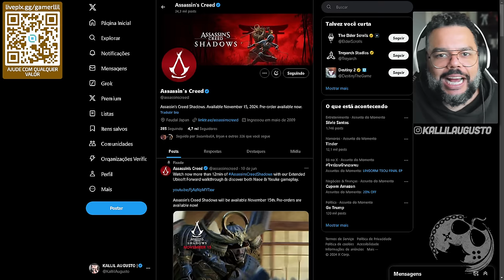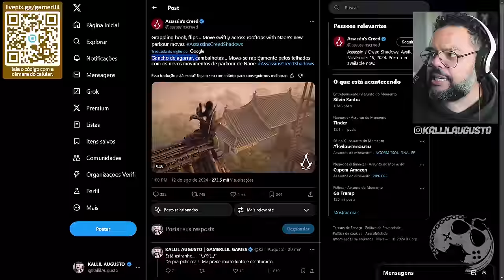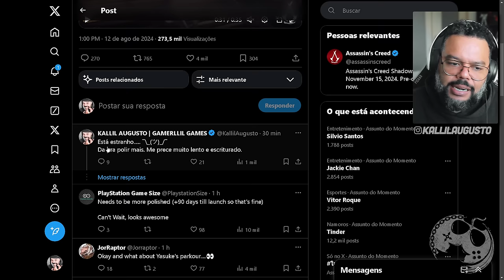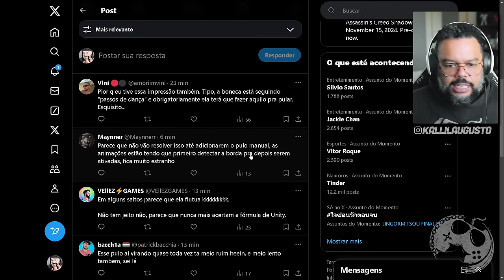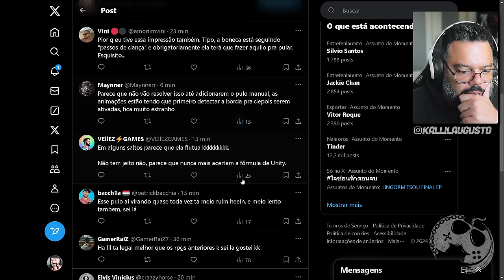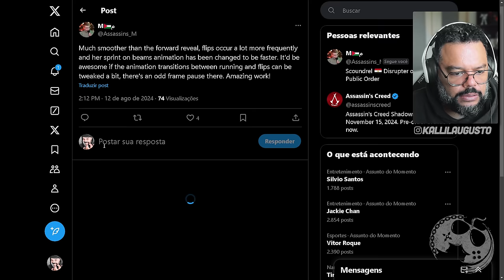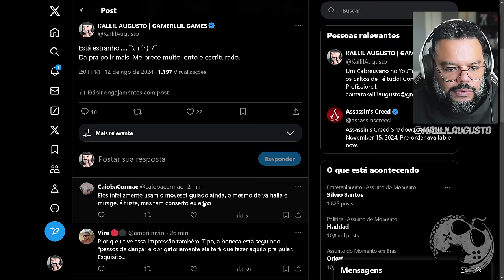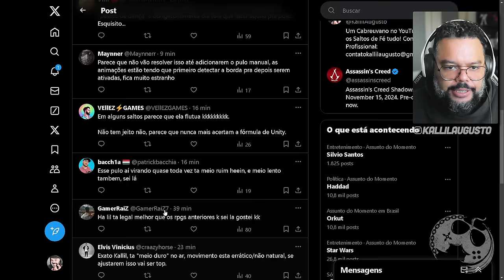EITA!!! Mostraram o PARKOUR da Naoe em ASSASSIN'S CREED SHADOWS e ESSA é a Minha Opinião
No vídeo de hoje vamos comentar sobre o recente vídeo que a Ubisoft mostrou quanto ao Parkour da Naoe em Assassin's Creed!

Me Contate

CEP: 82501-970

Kallil Augusto

Hashtags